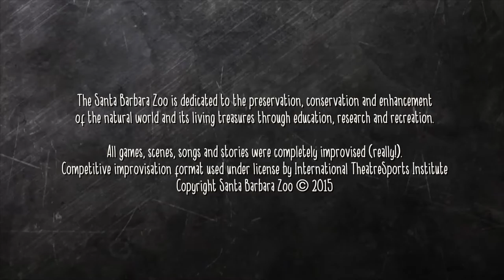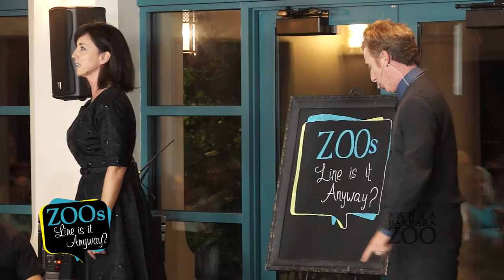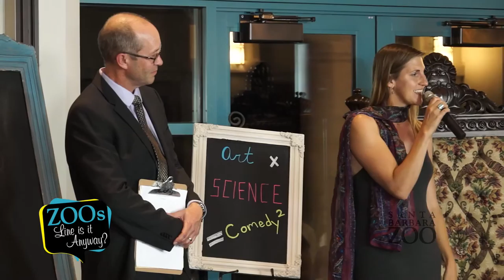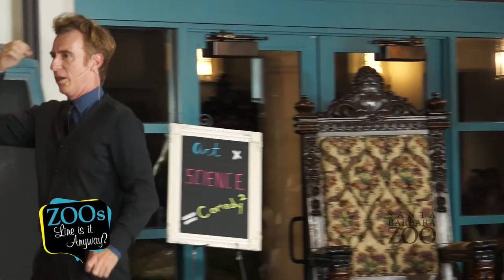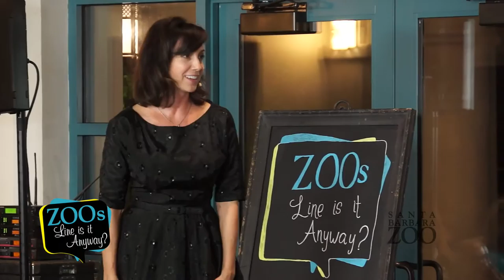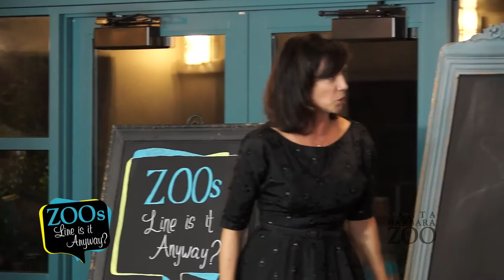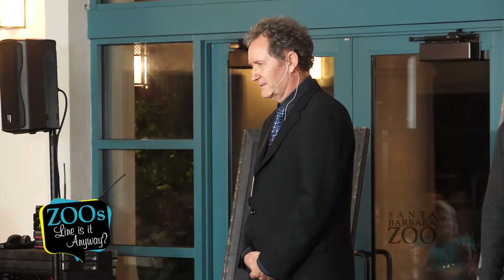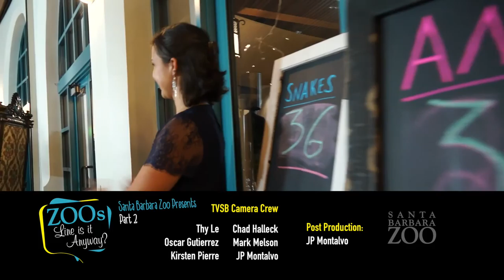Zoo's Line is it Anyway? October 2015 (Part 2)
Mix improv comedians with animal experts, add cool stories about fascinating critters, and everyone ends up happy as clams. It’s “Whose Line is it Anyway?” meets a “TED Talk,” where LA’s Impro Theater pros go ape and monkey around, but no one gets thrown to the lions. We hope. All ages welcome.

The winner is up to local celebrity judges and the audience!
Mix improv comedians with animal experts, add cool stories about fascinating critters, and everyone ends up happy as clams. It’s “Whose Line is it Anyway?” meets a “TED Talk,” where LA’s Impro Theater pros go ape and monkey around, but no one gets thrown to the lions. We hope.

Programming on TVSB is made possible with your support.